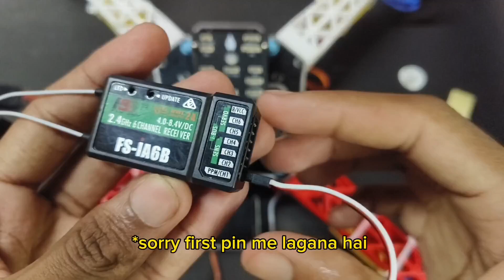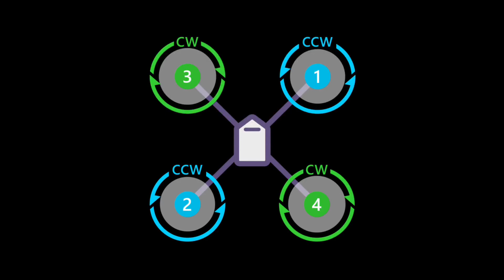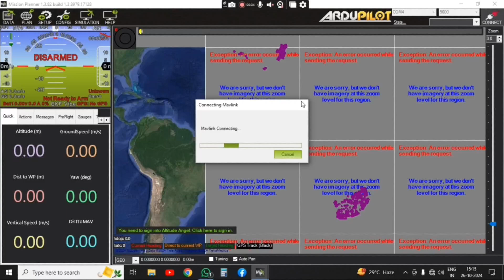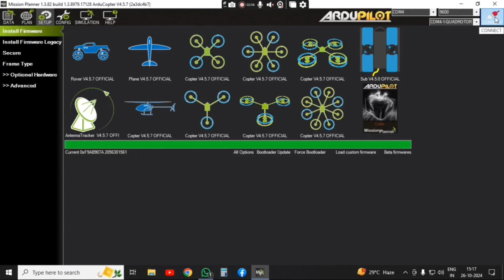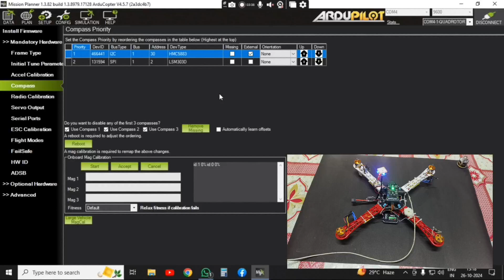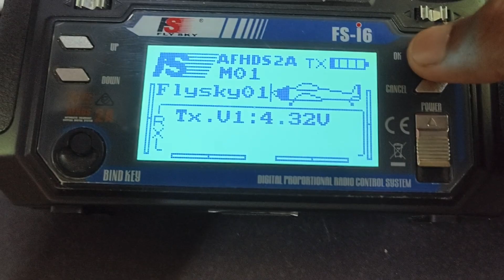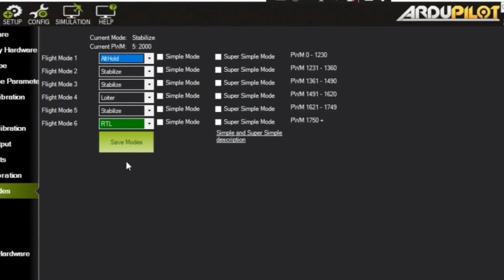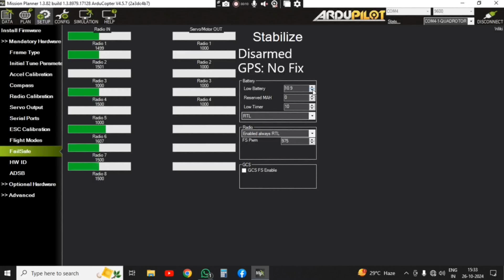Smartphone Drone Build || How To Make Drone With Pixhawk Flight Controller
Yours queries

Pixhawk Drone Build
How To Make Drone With Pixhawk Flight Controller
pixhawk flight controller se drone kaise banaye
how to build pixhawk drone
how to make f450 Quadcopter
how to make Quadcopter using pixhawk flight
controller
pixhawk 2.4.8, pixhawk
pixhawk drone
pixhawk drone kaise banaye
budget drone build
pixhawk flight controller drone
How to make smartphone camera drone
Smartphone drone build